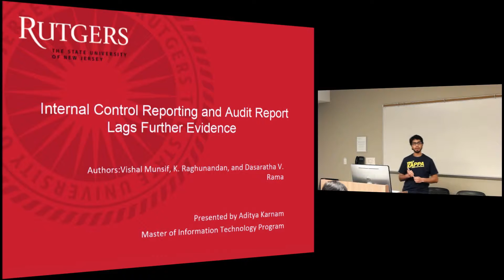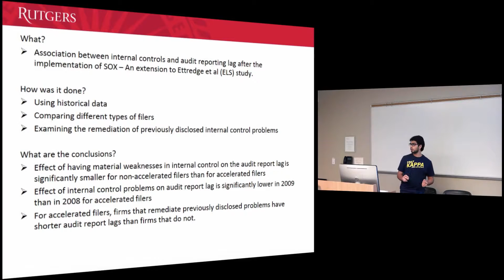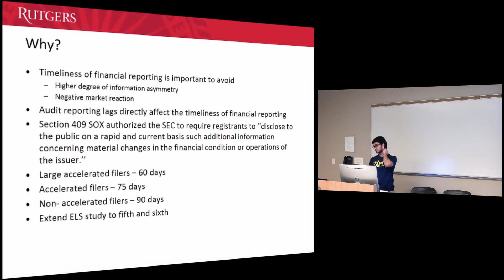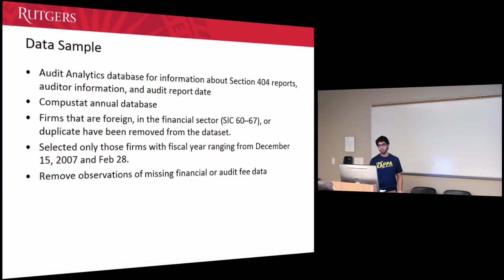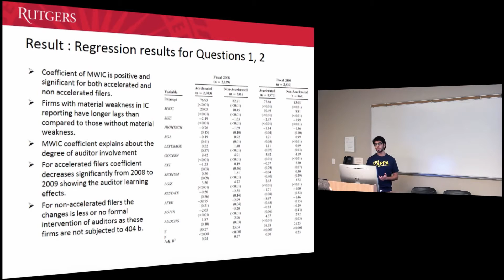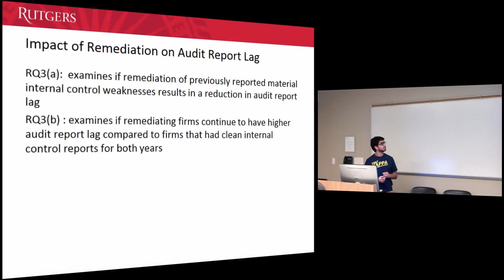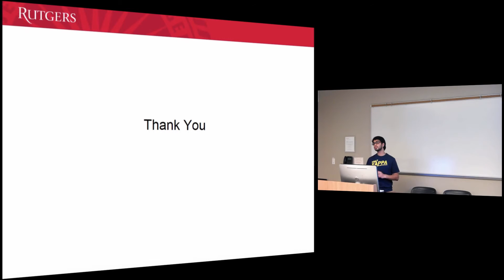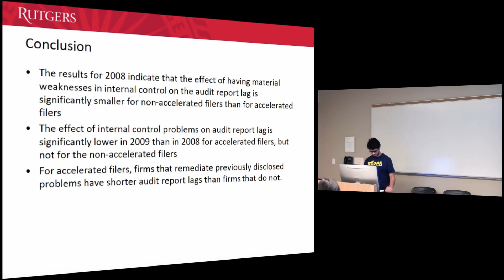Current Topics in Auditing: Lecture 6, Presentation by Aditya Karnam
Current Topics in Auditing: Professor Vasarhelyi
Lecture #6, Presentation by Aditya Karnam

Time Stamps:

0:07 Introduction

13:38 Concluding Remarks

Summary of Lecture:

In this lecture, presenter Aditya Karnam discusses the importance of internal control reporting, and how audit report lags further evidence.